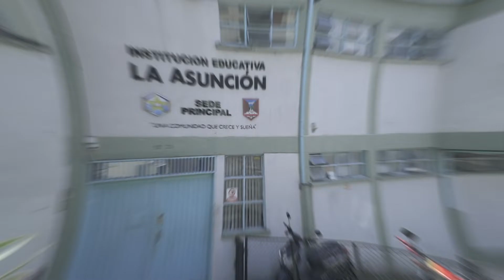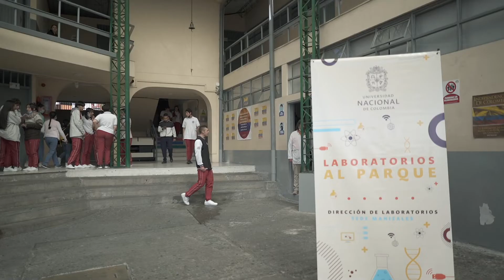Laboratorios Al Parque de la Sede Manizales UNAL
La Dirección de Laboratorios de la sede visitó hoy la Institución Educativa La Asunción, donde estudiantes de distintos grados, pudieron experimentar y aprender a través de juegos científicos.